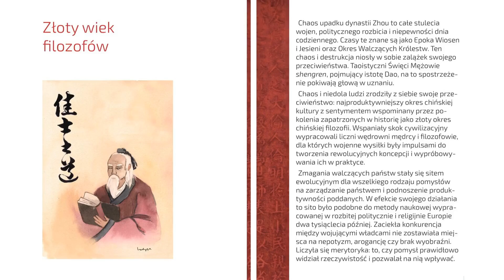Drogi wędrownych doradców - Piotr Plebaniak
Słynne sentencje i maksymy wędrownych doradców opowiadają o ludziach, którzy stworzyli fundament chińskiej cywilizacji: o ich rewolucyjnych pomysłach i dumnie zrealizowanych dziełach.

Dwa i pół tysiąca lat temu, w czasach nieustannych wojen i wszechogarniającego chaosu, wędrowni doradcy, tacy jak Sun Zi i Konfucjusz, odwiedzali dwory
wojujących władców proponując swoje usługi. Sławę przyniosło im stworzenie wzorca państwa, który po latach stał się inspiracją między innymi dla władców Prus - najprężniejszego organizmu XIX-wiecznej Europy.